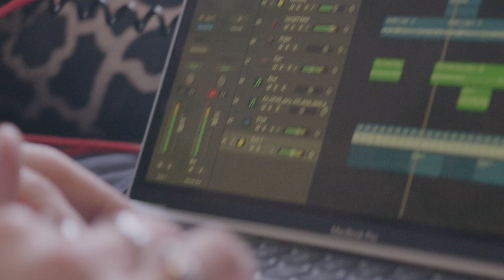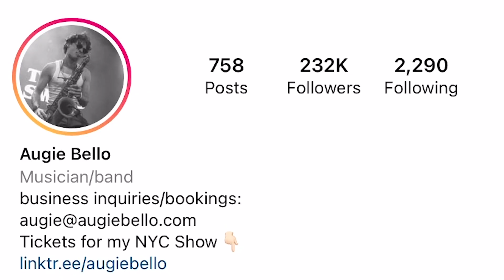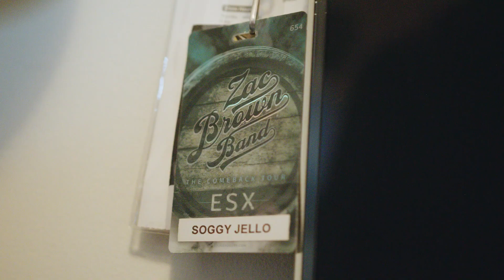Augie Bello Documentary - The Phoenix Brand Collaboration